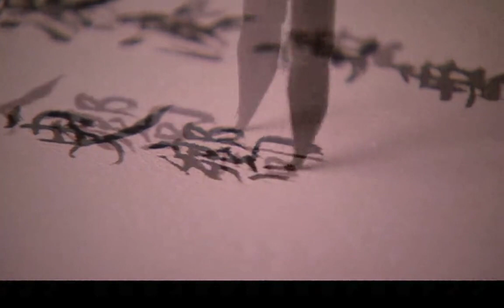熱播古裝奇美愛情劇【枕上書】EP13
因为宝玉结交忠顺亲王府的戏子，贾环又在贾政面前诬告宝玉调戏金钏至其跳井，贾政回书房关门将宝玉一顿毒打。贾母赶来已迟，严斥贾政后，命人将奄奄一息的宝玉从书房带回自己屋里。